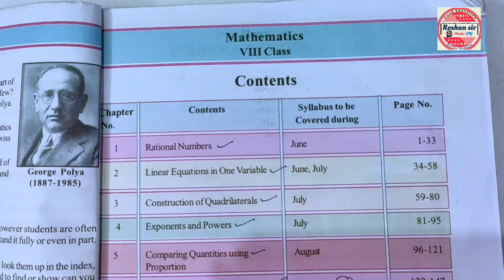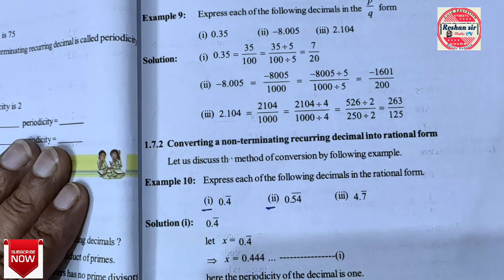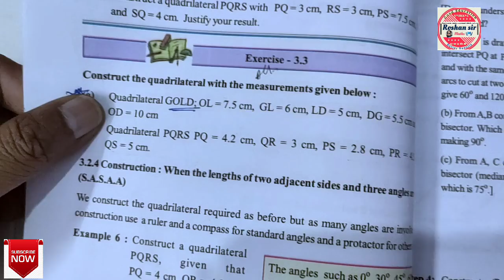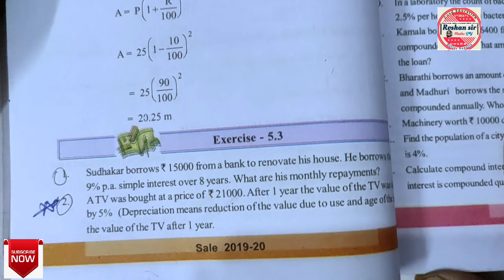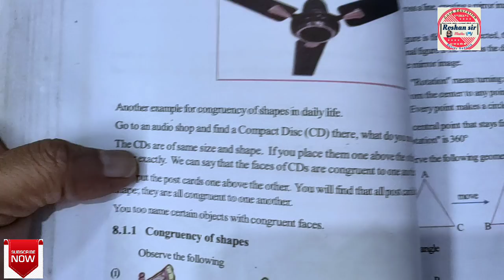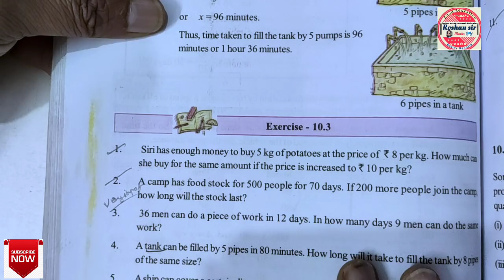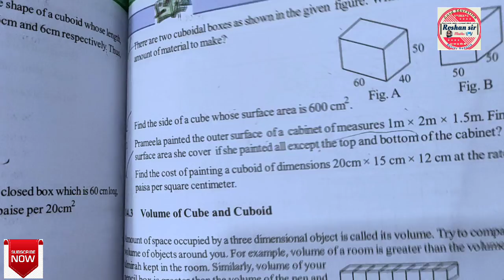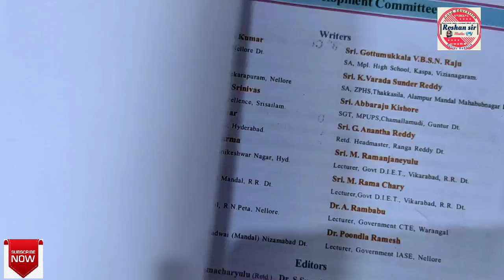TS/AP 8th class SA-2 Most Repeated & Most EXPECTING QUESTIONS||Mathematics||👍Must practice (80/80)🎯